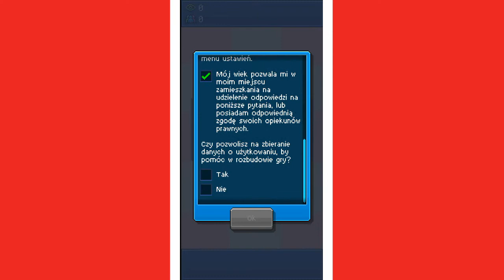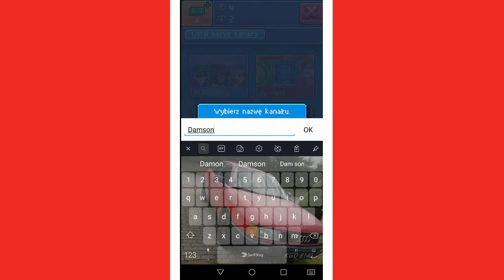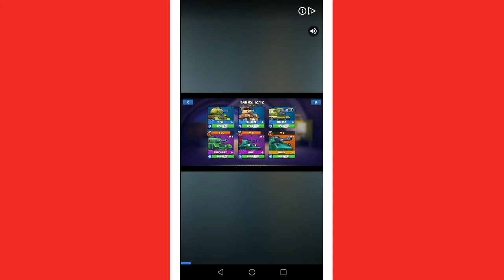PewDiePie's Tuber Simulator - Gameplay Walkthrough Part 1 (iOS, Android)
PewDiePie's Tuber Simulator - Free